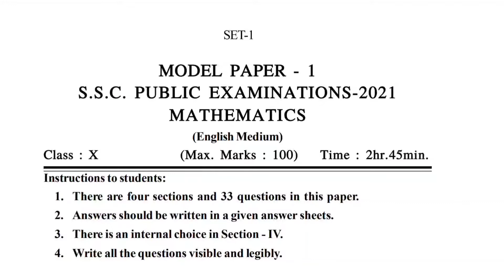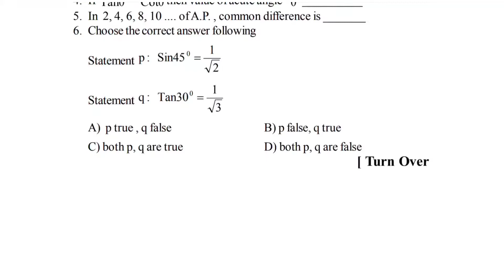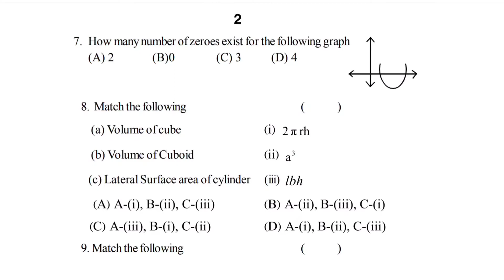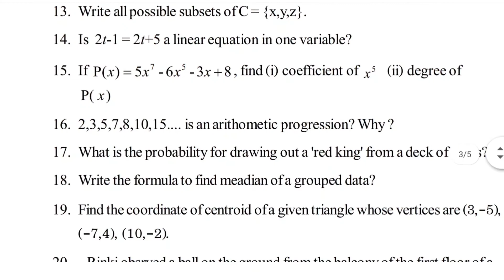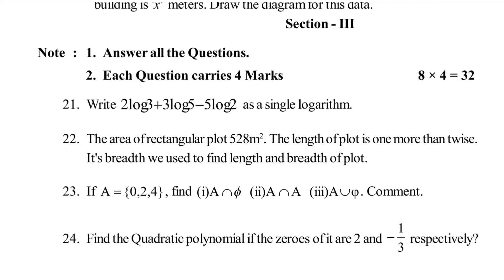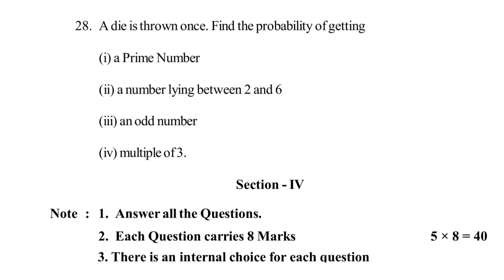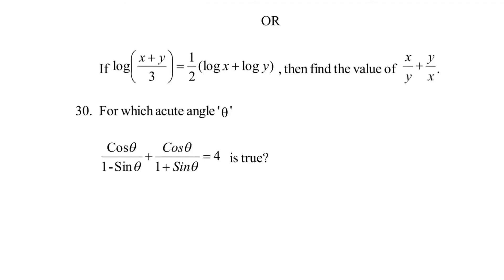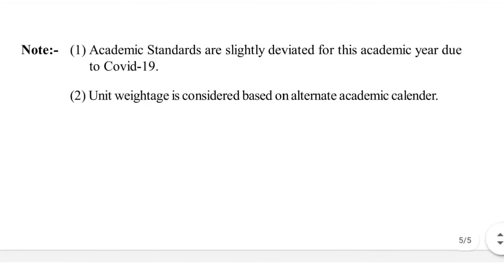A.P. 10th Class June - 2021, Mathematics - Public Exam Model Paper, English Medium - Set 1